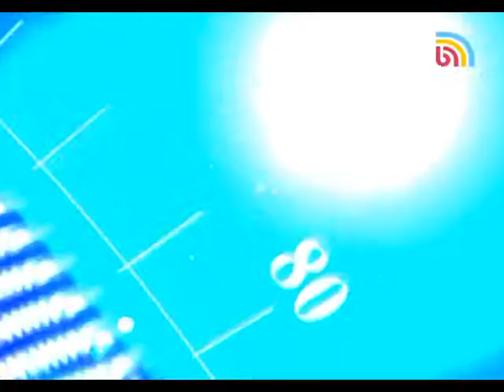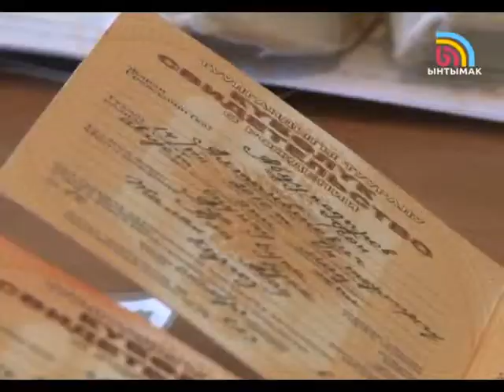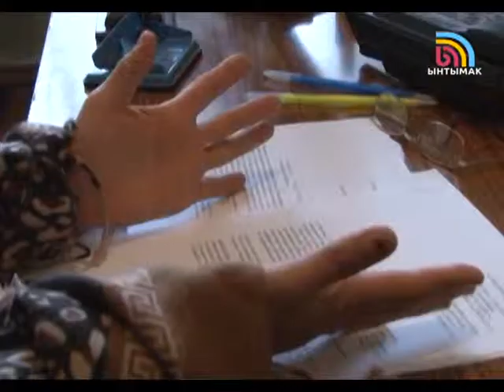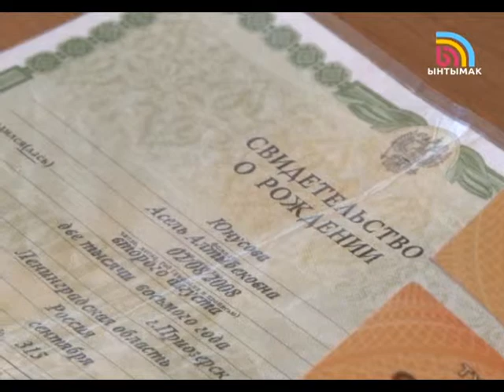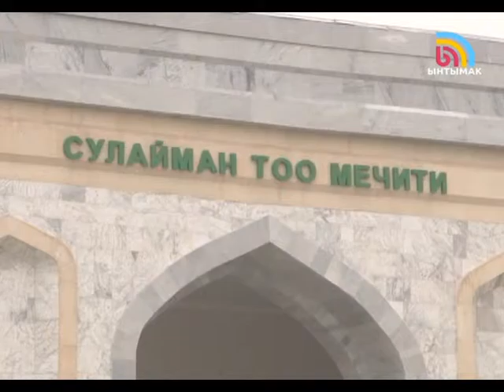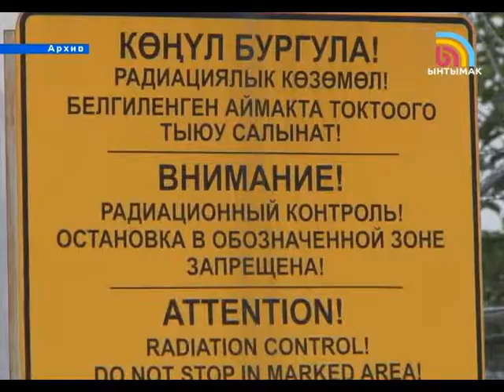17.11.14_KUNDUZGU_KABARLAR_KG_SAAT_12:00